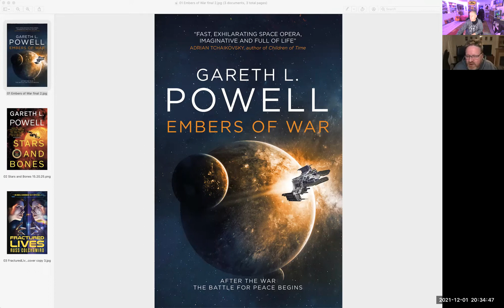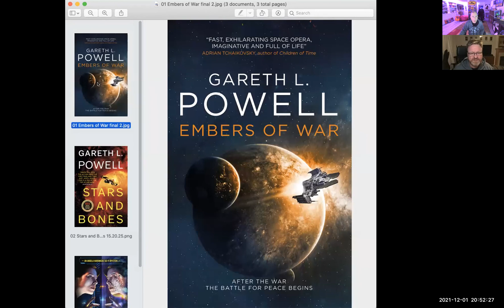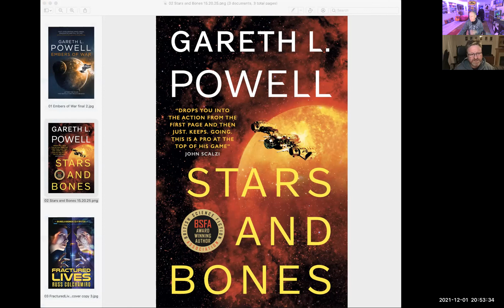Russ's Rockin' Rollercoaster Ep #50 - Interview w British Award-Winning Sci-Fi author GARETH POWELL!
Host Russ Colchamiro interviewed GARETH L POWELL, winner of the British Science Fiction award for his military scifi novel EMBERS OF WAR. We discussed his life in Bristol, the impact of Doctor Who on British scifi, his love of Star Trek, Star Wars, Space 1999, and working with creators of The Expanse on turning EMBERS OF WAR into a new TV series.